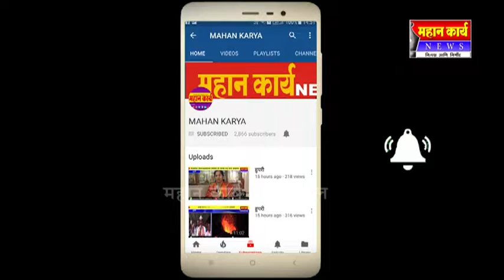मजरेवाडीच्या सुभेदार बहुउद्देशीय मंडळाचा स्तुत्य उपक्रम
मजरेवाडीच्या सुभेदार बहुउद्देशीय मंडळाचा स्तुत्य उपक्रम : वृध्दांना बसण्यासाठी केली बाकड्यांची सोय